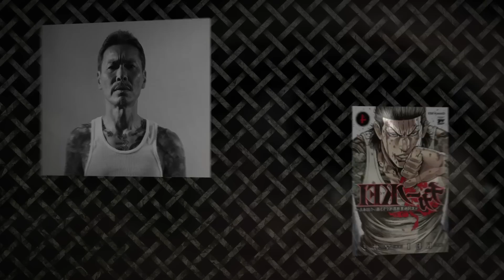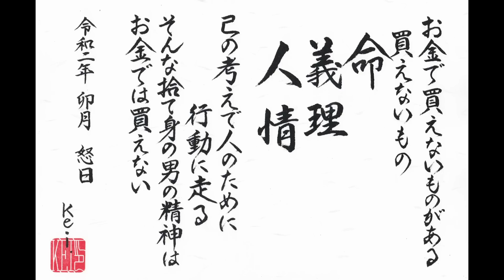HOMIE KEI 狂気のドライブ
【2021年7月にアップしました小畑治彦さんの動画削除されました。
削除覚悟でしたが本当に削除されてしまいました。
再審中です。

ONENSS CARETAKER＆HOMIE KEI　念の為さぶチャンネル一応作りましたので登録をお願い致します！

[HOMIE KEI]

井上ケイ　オンラインサロン　井上ケイ未来大学

薬物依存・アルコール依存・ギャンブル依存・こども支援・シングルマザー支援等をワンネスグループ代表・KEI（井上ケイ）が茅ヶ崎を中心に全国的に活動しております。...

1961年、東京・中野生まれ。中学時代にグレはじめ、暴走族を経てヤクザの道へと進む。ヤクザ時代に大成功を収めるも、ハワイでFBIの囮捜査にはめられ、ロサンゼルスを始め、サンフランシスコ、オレゴンなどの刑務所を転々とし、10年以上服役。

ささめ
みーさん